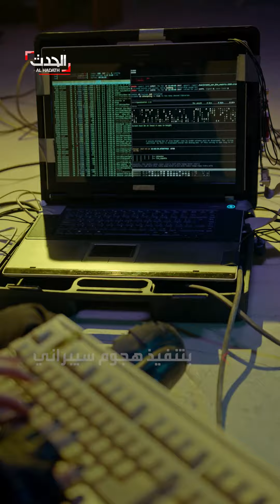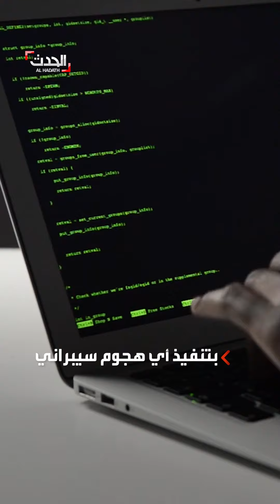أميركا تتهم الصين بتنفيذ هجوم سيبراني يهدف لقطع الاتصالات بالمحيط الهادئ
استعداداً لأي صراع محتمل.. أميركا تتهم الصين بتنفيذ هجوم سيبراني ضد أهداف عدة بـ الولايات_المتحدة بهدف قطع الاتصالات بالمحيط الهادئ

لمعرفة أحدث المستجدات.. عبر البث المباشر من هنا ⤵